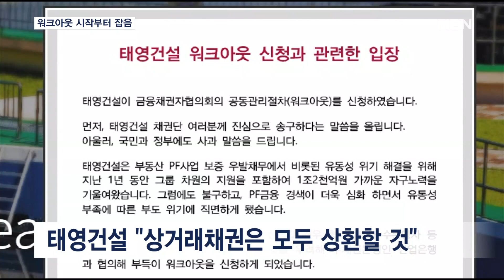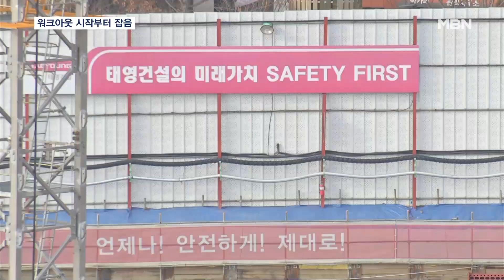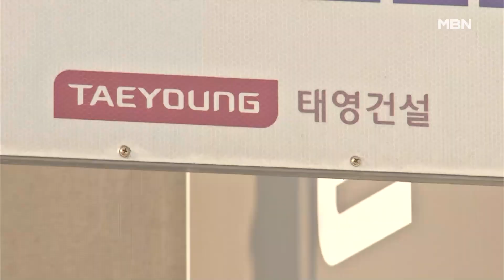금융권, 태영건설 자구노력 진정성 의문…SBS 지분 내놓나 [MBN 뉴스7]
【 앵커멘트 】
  지난 주 워크아웃을 신청하면서 뼈를 깎는 자구노력을 하겠다고 밝힌 태영건설이 첫 행보부터 금융당국의 의심을 사고 있습니다.
  협력사가 태영건설의 외상매출채권을 담보로 맡기고 금융기관에서 대출한 451억 원을 상환하지 않은 건데요.
  채권단 동의도 난항을 겪을 것으로 보이는데, 결국 SBS 지분 매각이 쟁점이 될 것으로 보입니다.
  김태형 기자가 보도합니다.

【 기자 】
  태영건설은 워크아웃을 신청하면서 협력사 피해를 막기 위해 만기가 도래한 1천 485억 원 규모의 상거래채권을 상환할 것이라 밝혔습니다.

▶ 인터뷰 : 권대영 / 금융위원회 상임위원 (지난달 28일)
- "특히 상거래 채권에 대한 문의가 많은데 워크아웃을 갔기 때문에 상거래 채권은 결제를 할 것으로 저희는 예상하고 있습니다."

  하지만, 약속과 달리 협력업체가 대출한 451억 원 규모의 외상매출채권은 상환하지 않았습니다.

  이 채권은 워크아웃 유예가 가능한 '금융채권'에 해당해 선제적으로 갚을 필요가 없다는 게 태영의 주장입니다.

▶ 인터뷰 : 태영건설 관계자
- "협력사가 자금이 좀 필요하거나 급하게 필요하면 할인을 받을 수 있거든요. 할인을 받게 되면 금융채권으로 변경이 돼요."

  하지만, 태영이 이 채권을 갚지 않으면 자칫 협력사에게 피해가 갈 수도 있습니다.

  더 큰 문제는 태영그룹이 공시한 것과 달리 워크아웃 신청일에 받은 태영인더스트리 매각 자금 모두를 태영건설에 대여하지 않은 겁니다.

▶ 인터뷰 : 금융위원회 관계자
- "공시된 사항마저 지키지 않았을 때 채권단 협의회에서의 결과가 그렇게 긍정적으로 볼 수 있을까 하는 의구심이 있어요."

  태영 자구 노력이 시작부터 의심을 받으면서, 내일(3일) 있을 채권단 설명회에도 적신호가 켜졌습니다.

  올해 1분기에만 4천 300억 원의 채권 만기가 돌아오는데, SBS 지분 매각도 검토해야 한다는 게 금융권의 시선입니다.

 하지만, 태영그룹은 절대 SBS 지분 매각은 없다는 입장이고, 최소 3천억 원이라 알려진 대주주의 사재출연 규모도 확인된 바 없다며 부인하고 있습니다.

  최대한의 자구노력이 필요하다는 채권단에 맞서 최소한의 희생만 하겠다는 태영의 힘겨루기가 시장의 불안을 키우고 있습니다.